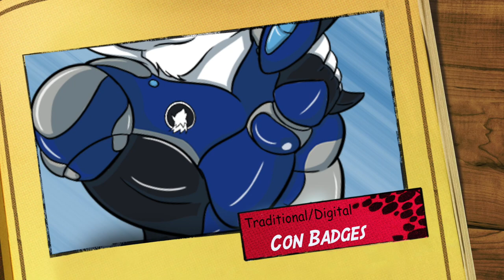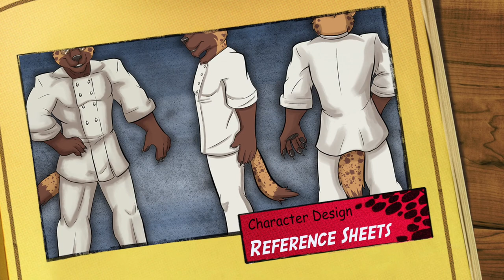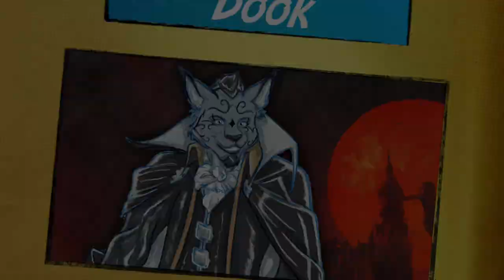Carpetshark Studio Digital Sign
Carpetshart Studio Convention Sign rev 2017